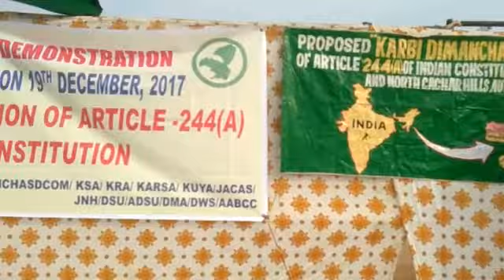Dharna at Delhi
Protest by various social organisation at delhi for the implementation of Article 244(a) .
Source: whatsapp